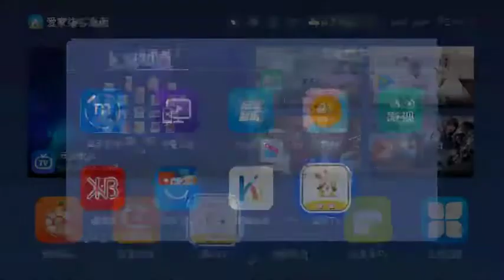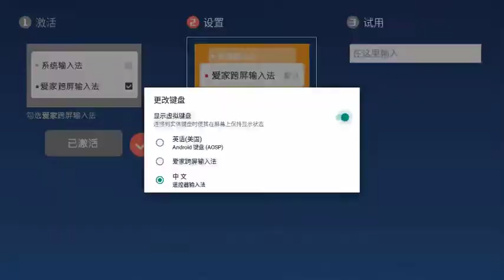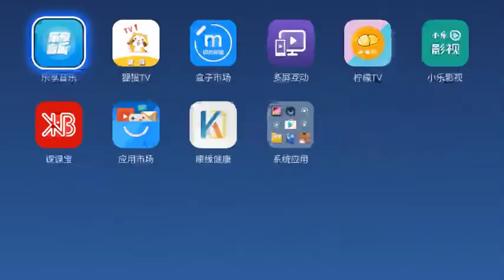IPTV云桌面，智慧云桌面，机顶盒桌面，全网通桌面，电视桌面，酒店桌面，盒子桌面，乐家桌面，当贝桌面定制开发73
后台功能：可实时推送更新替换APK，更换背景，图片logo，滚动广告字幕，应用市场，在线升级，授权管理等功能。
本地功能：手机跨屏输入，手机遥控，远程安装应用，天气功能，一键启动应用，开机自启动，网络检测，自动清理，一键清理，文件管理等功能。
注：有意向定制机顶盒桌面可以加.徽：iambestlucky